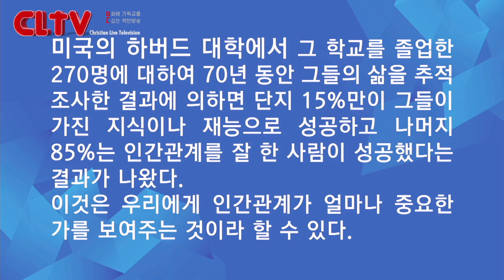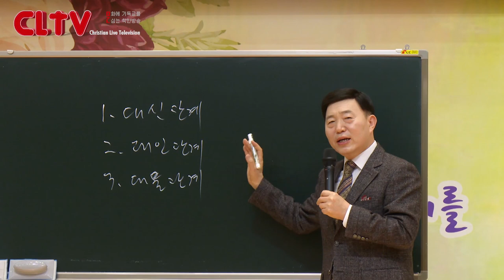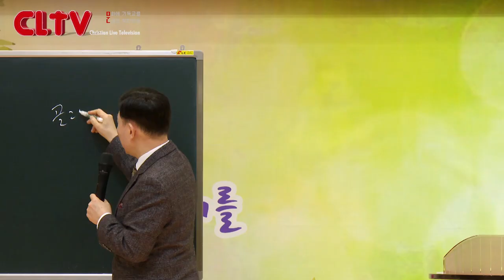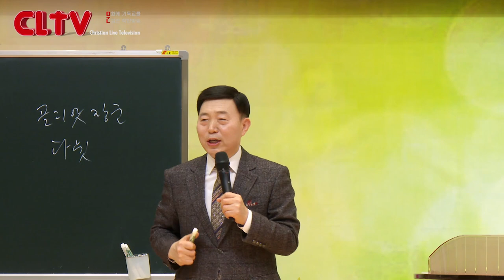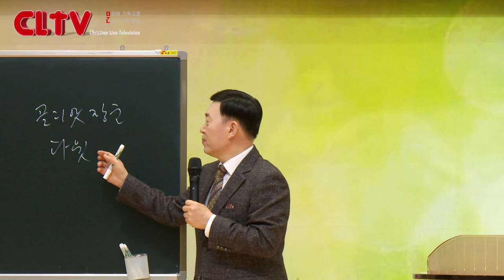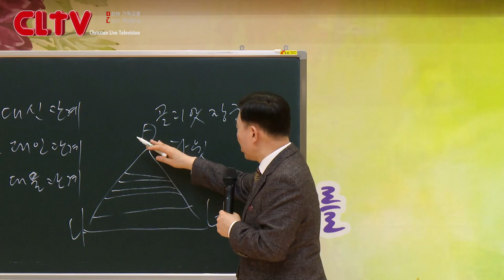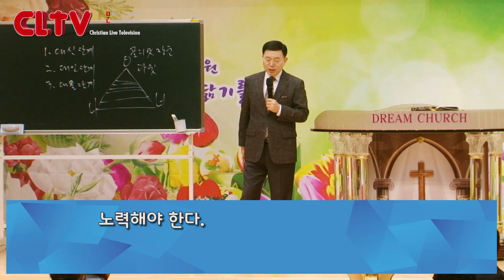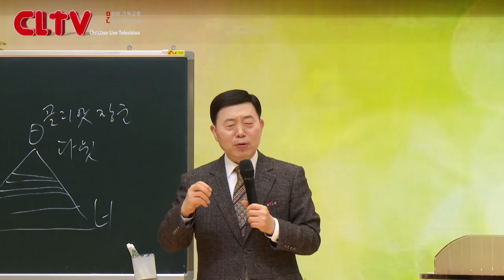CLTV 파워예배ㅣ성령이 이끄는 삶 (48회)ㅣ'성공적인 인간관계'ㅣ목포꿈의교회(이요셉 목사)